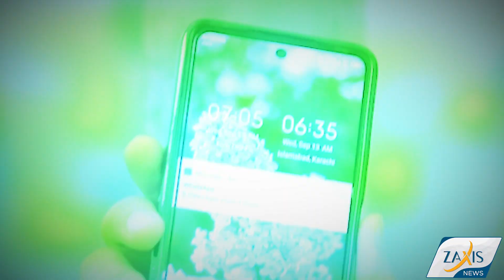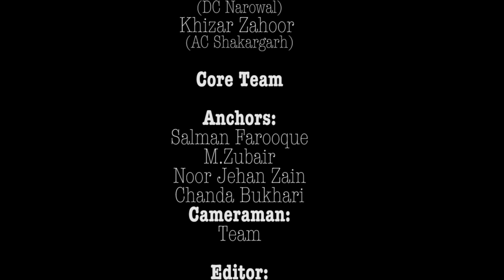Shakargarh: Where Aggression And Courage Go Face To Face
Journey with Team Zaxis News to Shakargarh, where the first light of Pakistan Standard Time breaks over the horizon, earning it the title "Land of the Rising Sun." Our expedition takes us to the historic border region, where we explore the legacy of Pakistan Rangers and the indomitable spirit of Pakistani soldiers who made the ultimate sacrifice during the 1965 Pakistan-India war.

At the border's edge, we stand at the last sniper post established by Pakistan Rangers, a poignant reminder of the dedication and bravery of those who guard Pakistan's sovereignty. In a remarkable act of heroism, Pakistani soldiers attached bombs to their own bodies and leapt in front of Indian tanks, sacrificing themselves to stop the advance of the enemy's tank brigade from the eastern border of Pakistan.

Join us on this unforgettable journey as we pay tribute to the heroes of Shakargarh and uncover the profound history that defines this extraordinary region.